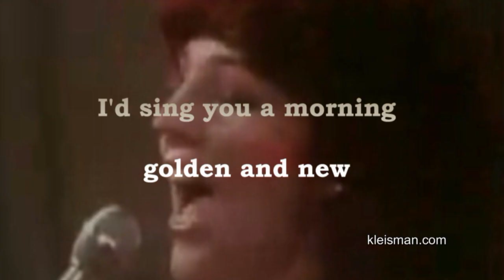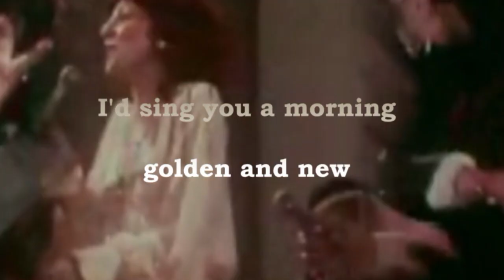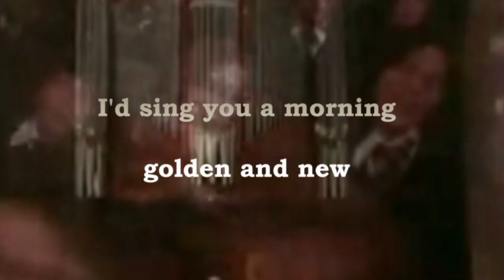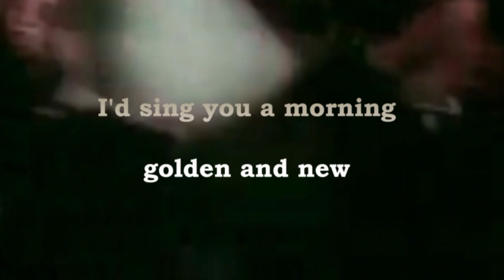Scott Fitzgerald & Yvonne Keeley - If I Had Words - Lyrics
If I had words...
To make a day for you
I'd sing you a morning
golden and new
I would make this day last for all times...
give you a night deep in moonshine